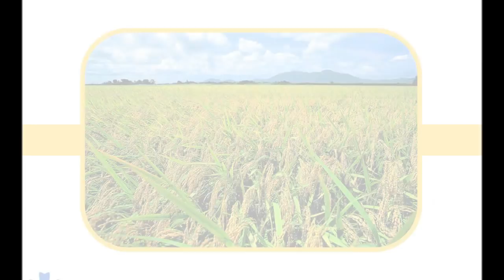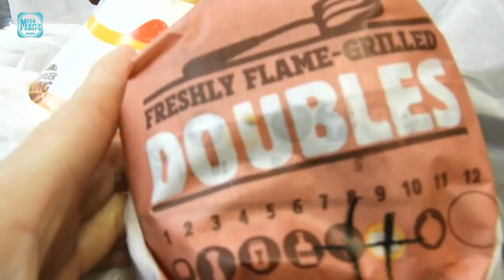primera nevada en Niigata+ya tenemos gato+mi vida en niigata Japon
BUSCAME EN FACEBOOK COMO
Mexican en Niigata Japon